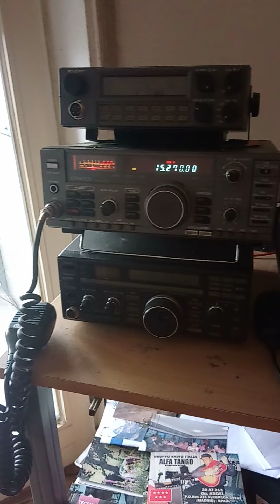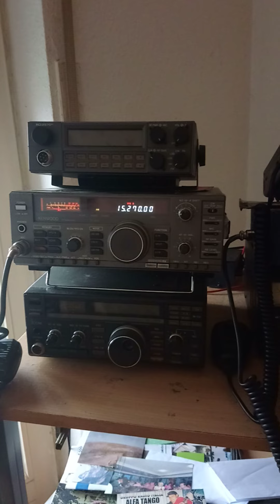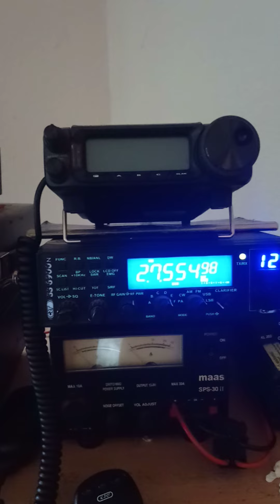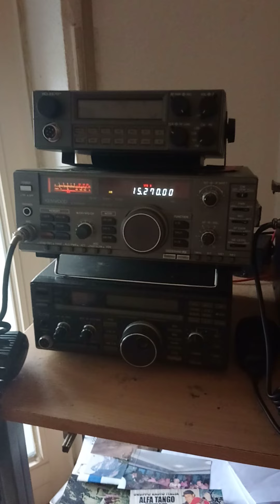Die Stimme der 🇹🇷 5/9 19m Dx. kochsendung Sirtel Santiago 1200Dx. cooking 🇹🇷